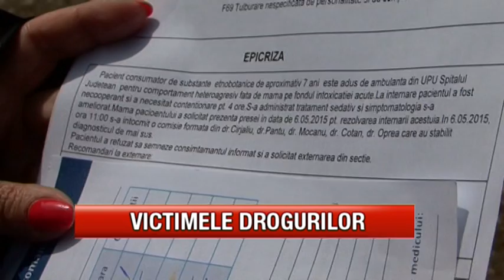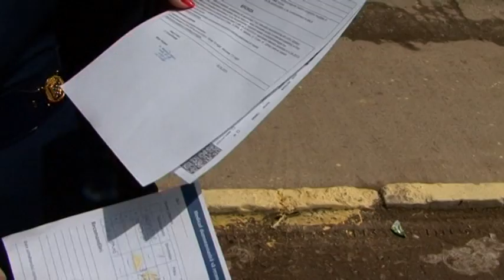Victimele drogurilor - Dobrogea Tv - Aproape de oameni